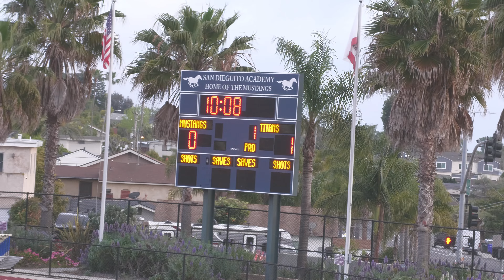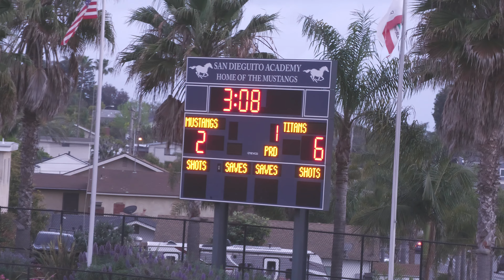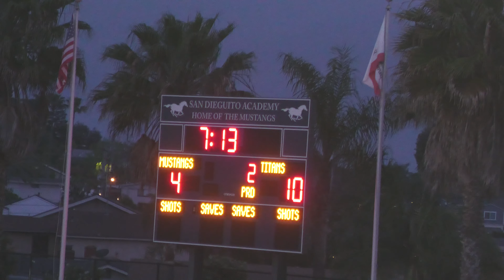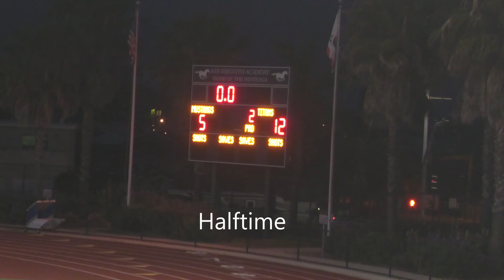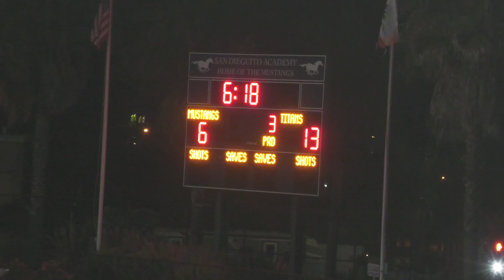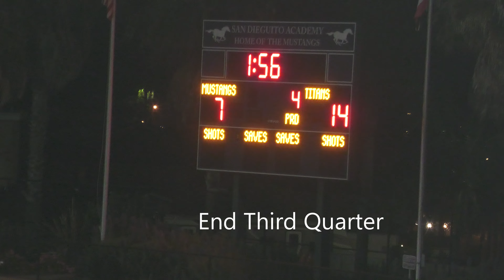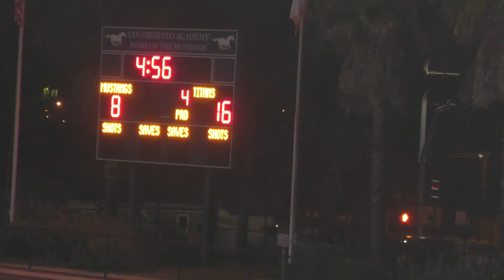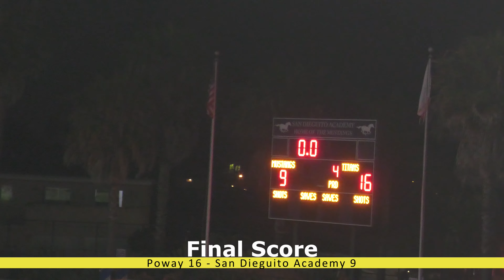PHS Varsity LAX at San Dieguito 042624